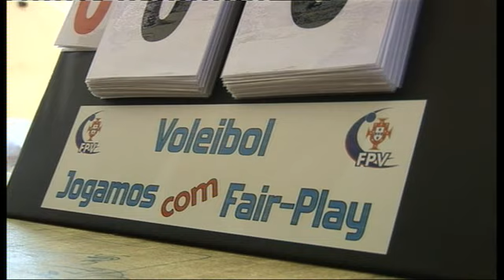Torneio de Natal - Carvalhos 2011.flv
6 jogos, 6 vitórias...Saldo positivo para as seleções Nacionais de Juniores em Masculinos e em Femininos que jogaram esta semana com nuestros hermanos nos carvalhos, em Vila Nova de Gaia.